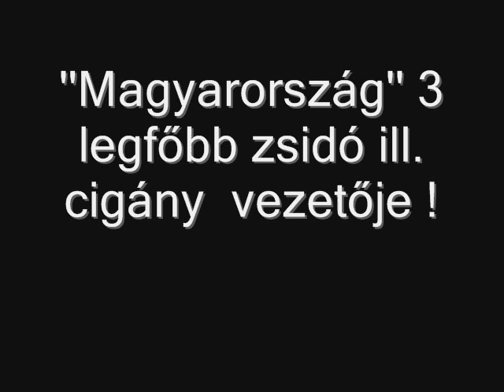''Magyarország'' vezetői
olstein  orsós orbán  viktor

erdő grünwald péter katolikus biboros